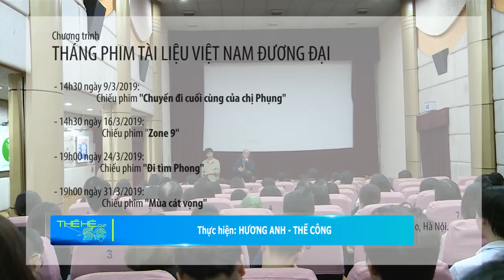Thế hệ số VTV6 - Tháng phim Tài liệu Việt Nam đương đại